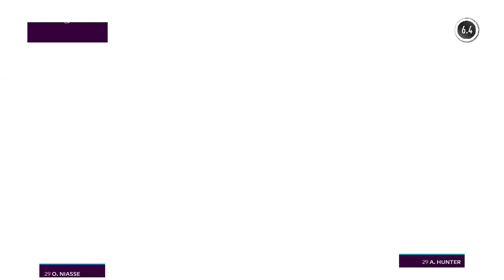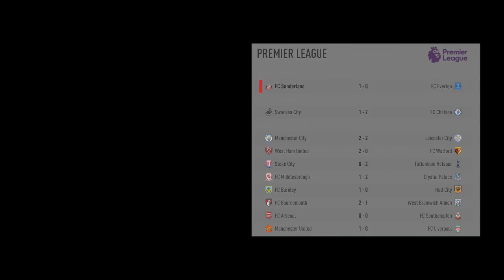FIFA 17 - The Journey#10 - Freies Training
Das vielversprechende Talent Alex Hunter könnte in der Premier League für jede Menge Furore sorgen.
Da Alex in der Fußballschule als einer der besten Nachwuchsspieler überhaupt galt, ist der Erwartungsdruck hoch,
als er seine Chance in der besten Liga der Welt bekommt.
FIFA 17 (PS4)
Sport-Fußball von EA Sports